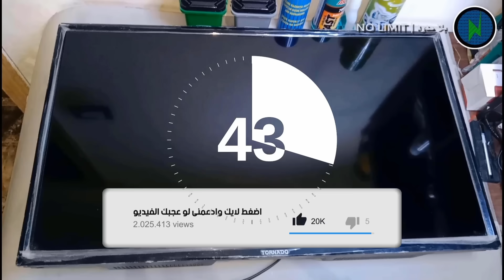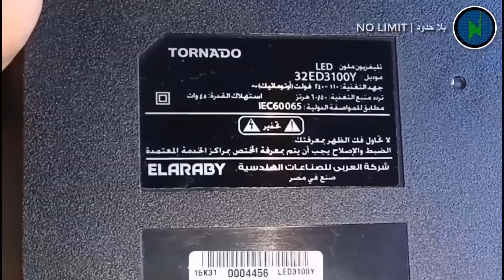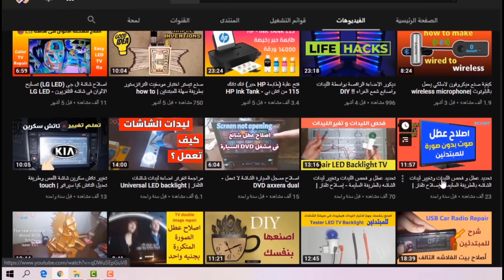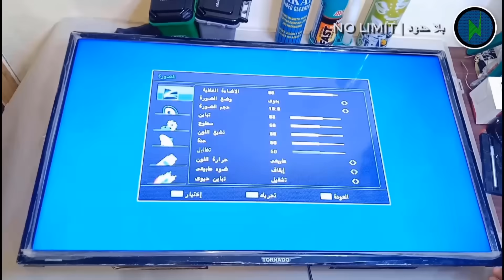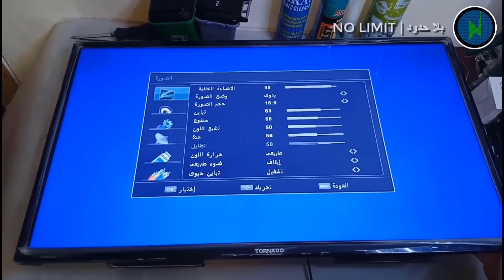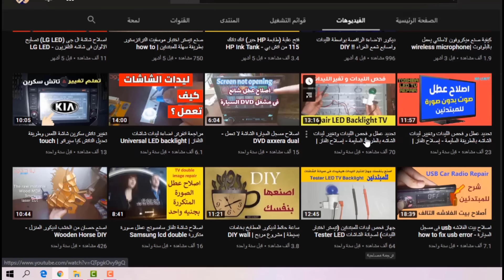حيلة مفيدة لو شاشة التلفزيون سوداء والصوت شغال ولا تملك المال تصليح_شاشة_التلفزيون فى 5 دقائق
حل مشكلة شاشة التلفزيون سوداء والصوت شغال ✔
شرح عملي لتشخيص عطل الإضاءة الخلفية (Backlight) وباور سبلاي شاشة LED خطوة بخطوة.
فكرة جديدة وحيلة مفيدة لكل الناس، ولكل اللي عنده شاشة تلفزيون TV Black Screen جايبة صوت بس ومفيش صورة،
وخاصة لو مش متوفر معاك تكلفة إصلاح شاشة LED في الوقت الحالي.

في الفيديو ده هقدّم حل مناسب لعطل شاشة LED تعمل صوت ولا تعمل صورة،
من غير الحاجة للذهاب إلى محل تصليح شاشات تلفزيون.
الحل مؤقت لكنه عملي ومفيد، وتقدر تعمله بنفسك وانت في البيت.

How to fix LED TV Black Screen No Backlight Problem

تصليح شاشة التلفزيون (للمبتدئين) لا يوجد بيانات على الشاشة يعمل صوت ولا يعمل صورة | Samsung LED TV